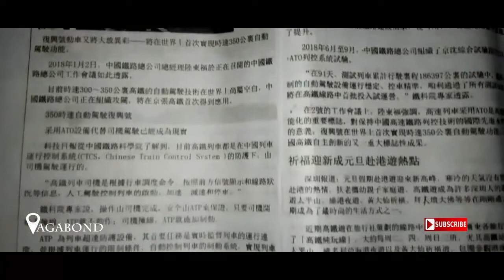Territy Bazar Chinese Church - Monastery |টেরিটি বাজার- কলকাতার চায়না টাউন| TheBongTravelers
Territy Bazar Chinese Churches

Kolkata- 700073

Nearest Metro- Central

Heritage of Kolkata !!